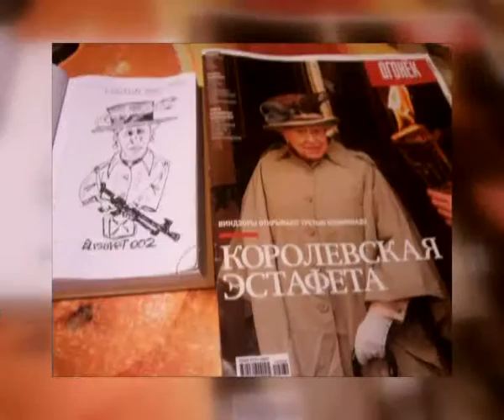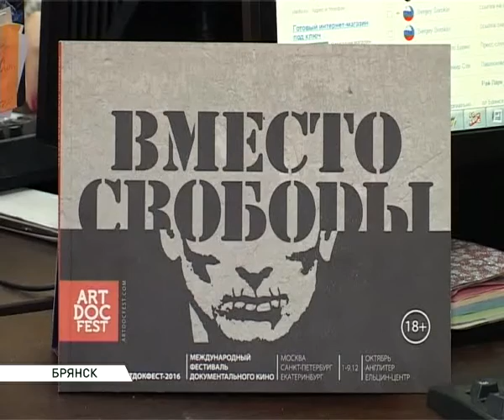Рубрика Постскриптум 8 16 12 16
Гараж, рыбалка, танки. Увлечения современных мужчин особой экстравагантностью не отличаются. Дёшево, сердито и неэнергозатратно - вот принципы, по которым сильная половина человечества выбирает себе хобби. Есть, конечно, исключения, которые вызывают изумление, восторг, а, порой, и стыд за собственную заурядность. Примеры, достойные подражания, - в рубрике «Постскриптум».